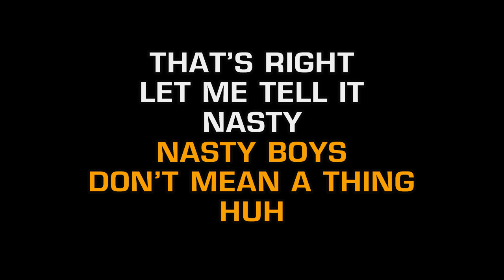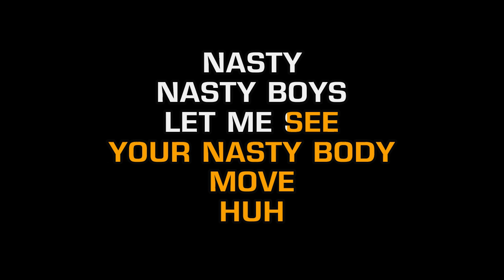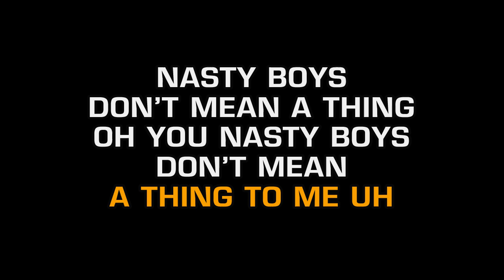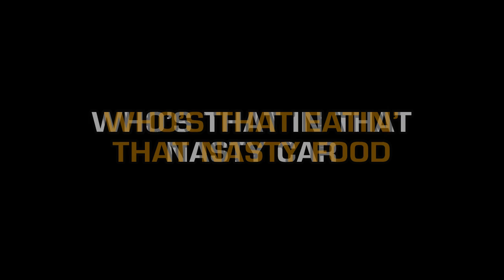Janet Jackson - Nasty (Karaoke)